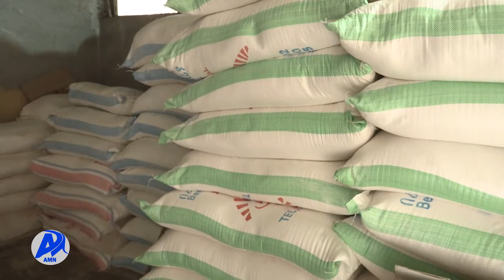የህብረት ስራ ዩኒየኖች የእርድ እንስሳት አቅርቦት (ታህሳስ 27/2014 ዓ.ም)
ለገና በዓል  ከ2ሺ 600 በላይ የእርድ ከብቶች በህብረት ስራ ማህበራት አማካኝነት  ለህብረተሰቡ በተመጣጣኝ ዋጋ ማቅረባቸዉን የሸማች ህብረት ስራ ዩኒየኖች አስታወቁ፡፡ በአዲስ አበባ የሚገኙ መሰረታዊ የህብረት ስራ ማህበራት በበኩላቸው የግብርና፣ የፋብሪካ እንዲሁም የእንስሳት ተዋፅኦ ምርቶችን በስፋት ማቅረባቸውን ገልጸዋል፡፡